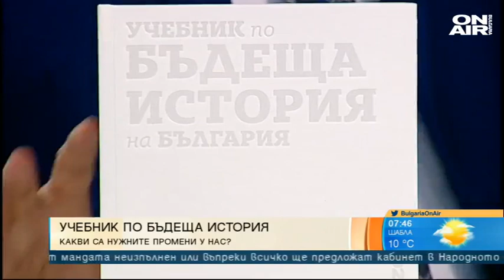България сутрин: "Учебник по бъдеща история на България" - липсващото в Плана ни за възстановяване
Българският План за възстановяване и  устойчивост сериозно разбуни духовете в последните дни. Партиите в НС настояха премиерът в оставка Бойко Борисов да го представи пред депутатите, но това така и не се случи. Надигат се все повече гласове, които настояват за промени в Плана.
Той е част от програма на Европа, която се нарича "Следваща генерация" и е свързан с допълнителен бюджет в размер на 750 млрд. евро, който да подкрепи не просто възстановяването, а трансформацията на икономиките в посока дигитализация, иновативност и екологичност. Европа има много стриктни изисквания какви задачи трябва да изпълни този план.
Това заяви в студиото на "България сутрин" Саша Безуханова, която е основател на Move.bg и част от коалицията "За зелен рестарт".